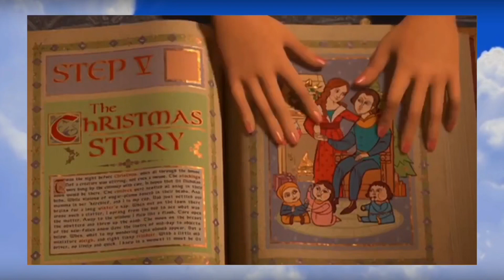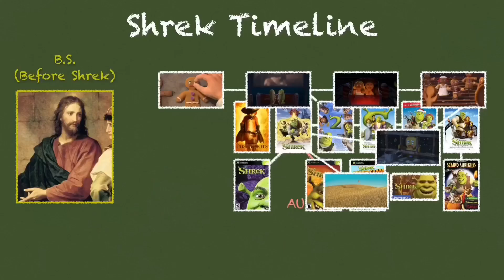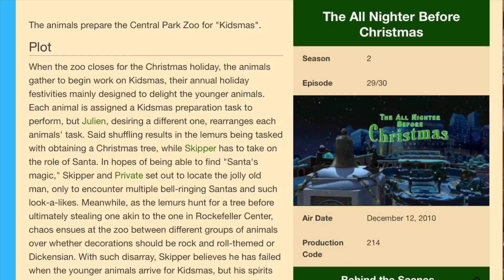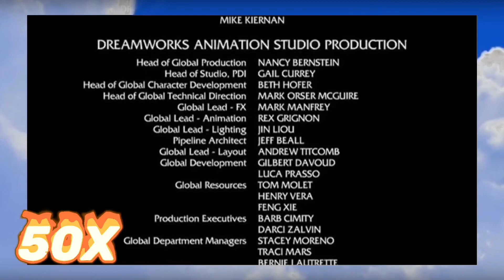The SHOW DOWN #12: Shrek The Halls VS Merry Madagascar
Funny I’m releasing the 12th Show Down on the 12th day of the 12th month of the 12th year since Merry Madagascar released. Now’s as good a time as any to see if it’s as good as Shrek the Halls. Hey, I’m doing some parents a favour here. Which special will annoy them less/entertain their kids more?